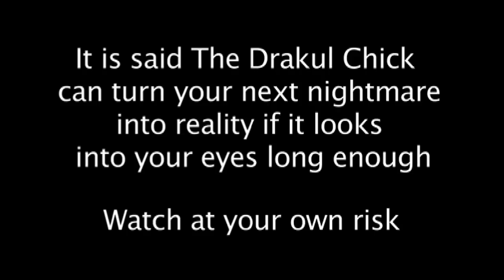Scary Chick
Watch out for your next nightmare, it might become a reality